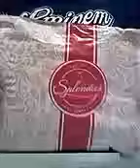Splendies Underwear Review !!!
Enjoy receiving new underwear every month for 14.99